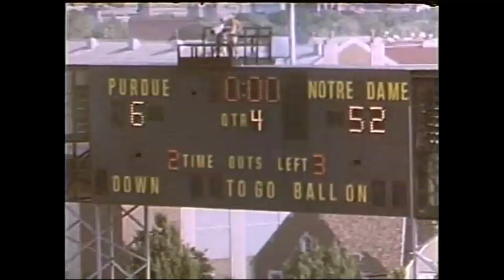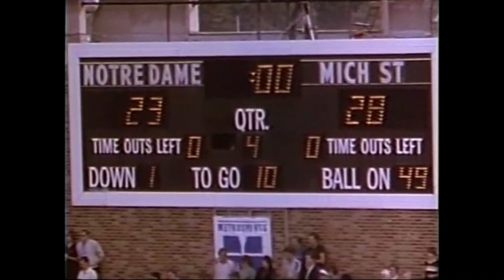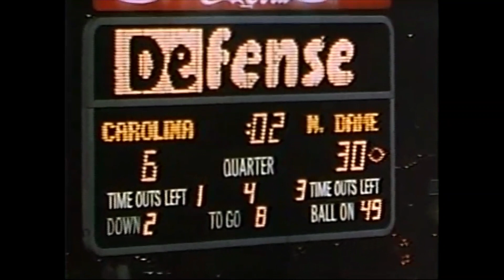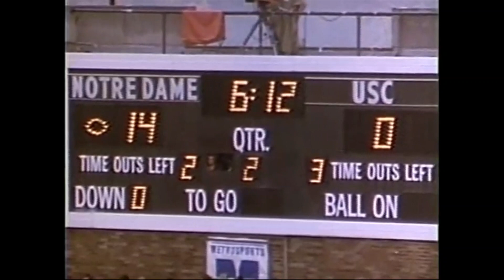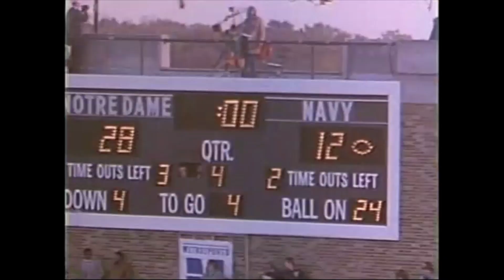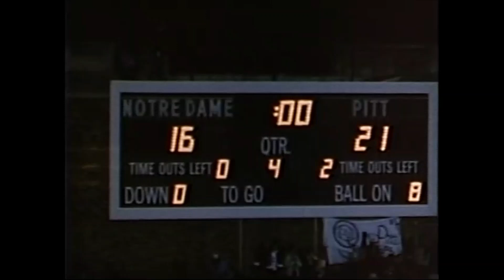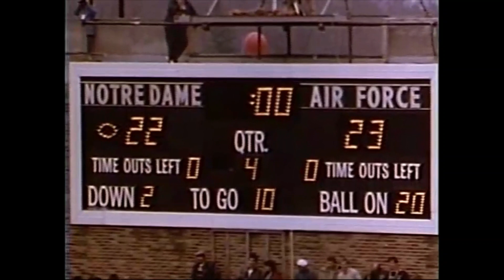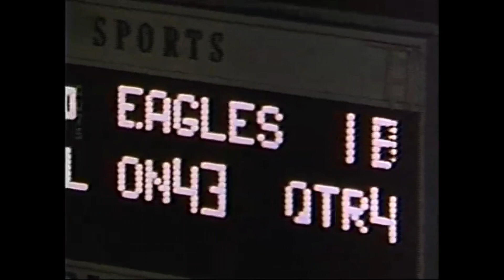Notre Dame Football Film - 1983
This film chronicles the Notre Dame Fighting Irish's 1983 campaign in spirited cinematic splendor. Narrated by Harry Kalas. A Tel Ra Production